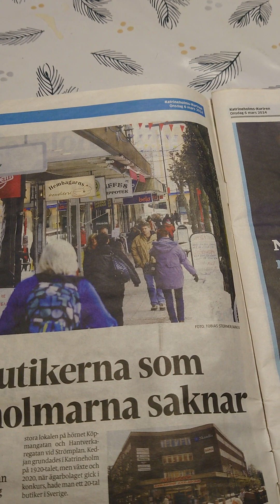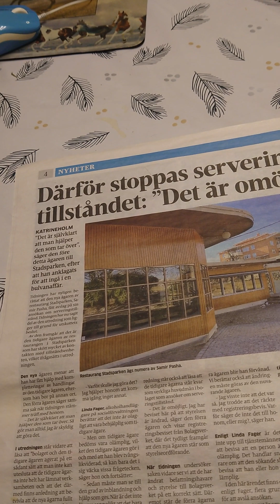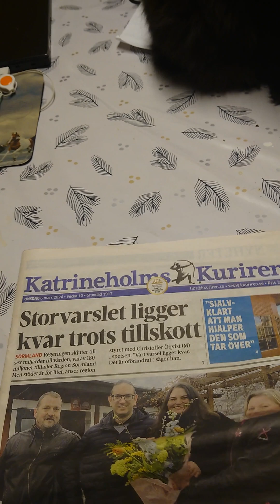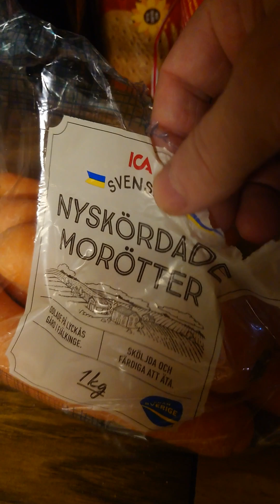2024-04-05 bolagsstämma AB Sverige mm